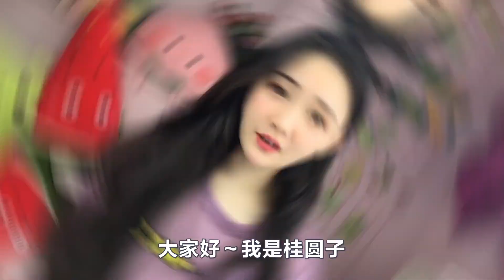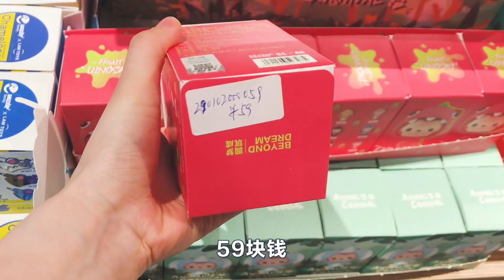玩具店的泥居然这么贵，小姐姐不小心摔碎一盒，只能心痛买单！【桂圆子手作坊】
玩具店的泥居然这么贵，小姐姐不小心摔碎一盒，只能心痛买单！

桂圆子手作坊 寻宝 史莱姆 本视频完全符合YouTube社区准则，没有任何违规行为。